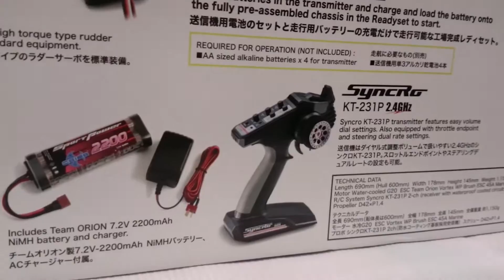Kyosho Jet Stream 600 2 Unboxing and Quick Run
Unboxing the Kyosho Jetstream 600 type 2 rc boat and a qucik run at the lake.
Supports 2s lipo and features a self righting system for easy retrieval.